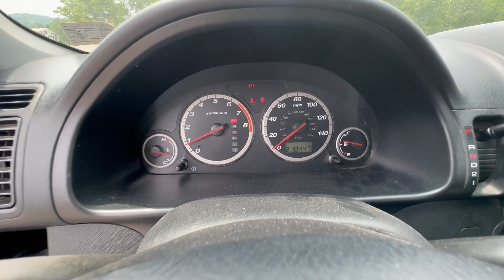2004 Honda CRV EX Titled NO RESERVE 1